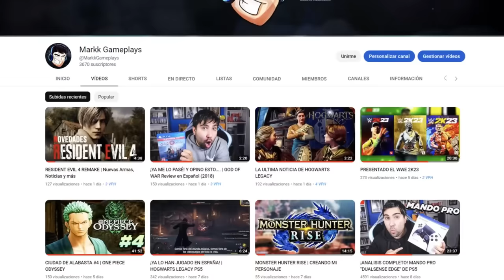Como conseguir el MODO BESTIA (Nueva Transformación) - Dragon Ball Xenoverse 2